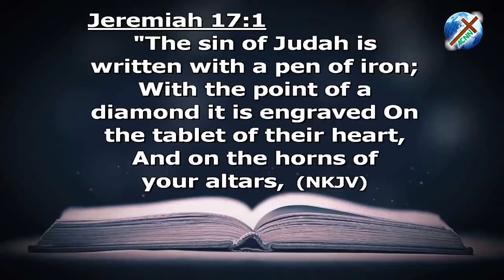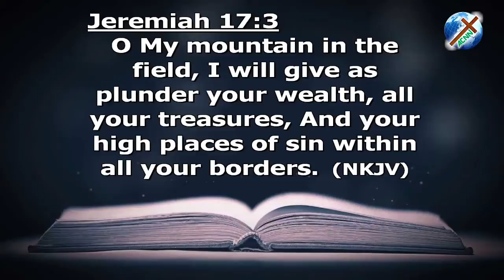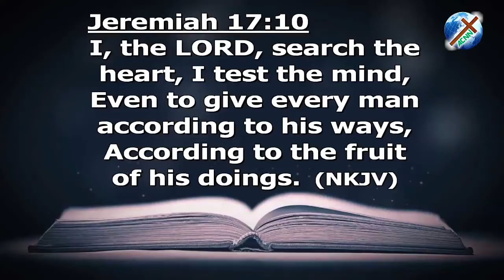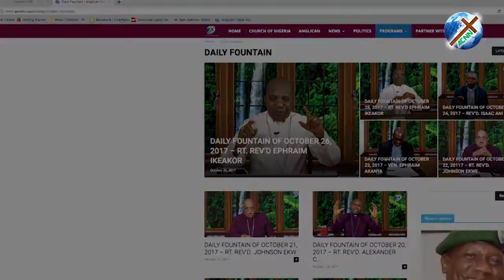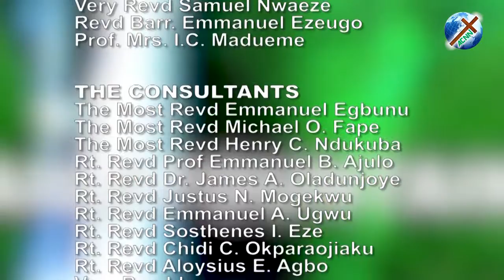DAILY FOUNTAIN OF SEPTEMBER 5, 2019 - THE VEN. OLUKAYODE OREDUGBA